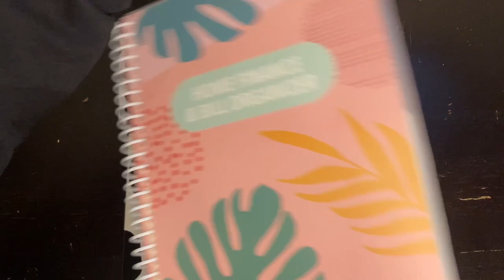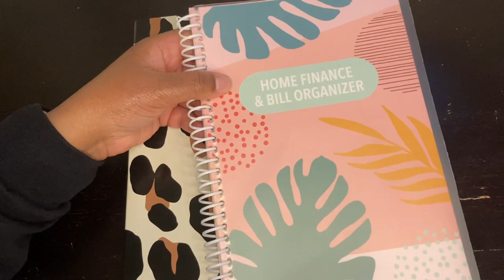Paycheck Budgeting for Beginners Part 1 //Budgeting for Beginners…Real Life Budgeting *REAL NUMBERS*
Paycheck Budgeting for Beginners
Budgeting for Beginners
Beginners, Small Budgets, Low Income

Haay BESTIES!
I look forward to chatting with you in the comments.

🌸Easy Cash Budget Weekly Planner for Budgeting with Sinking Funds and Cash Envelopes

MUST WATCH!

🎬Budgeting and Filming Supplies
Pack of 50 - Barack Obama 2015 Commemorative Dollar Bill - Best Gift For Obama Fans
ZCYB 320Piece Joss Paper Ancestor...
White Wood Wallpaper Wood Peel and Stick Wallpaper White Wallpaper Removable Vintage Wood Plank Wallpaper Self Adhesive Decorative Wall Covering Vinyl
Kicko Foam Dice Set - 24 Pack of...
UBeesize 10" Selfie Ring Light...

Muah!!!😘